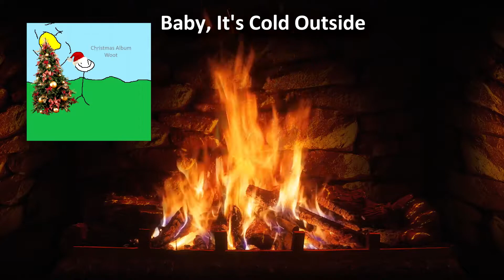Dunce155: A Very Cold Christmas (FULL ALBUM)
Potentially the best intentionally bad Christmas album known to mankind